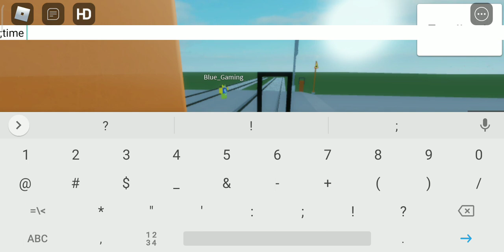PNR ROBLOX. Riding del 917 To Blumintritt Part 1 (Slow train)